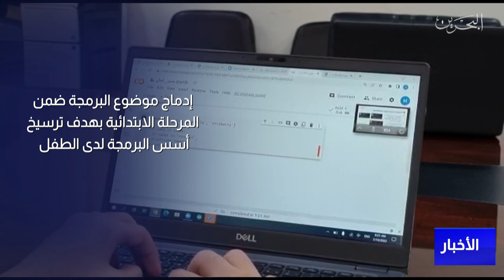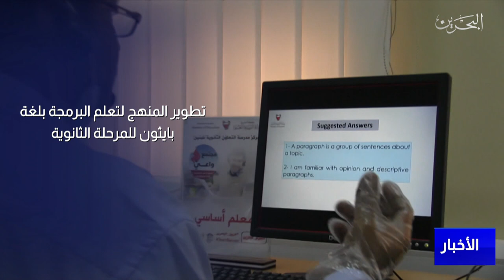البحرين مركز الأخبار: وزارة التربية والتعليم تدمج موضوعات البرمجة في المناهج الدراسية بجميع المراحل